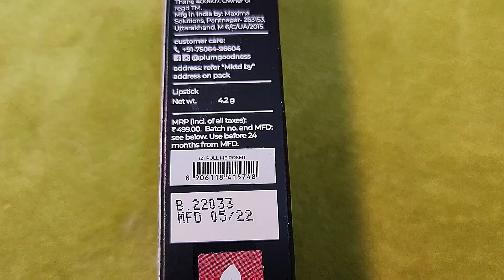plum goodness matterrific Lipstick 💄 review | RARA | lipstick for summer makeup | pink lipsticks